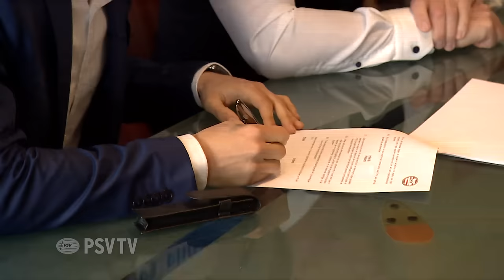Van Bruggen komt over van Ajax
Talentvolle verdediger maakt overstap van Amsterdam naar Eindhoven.